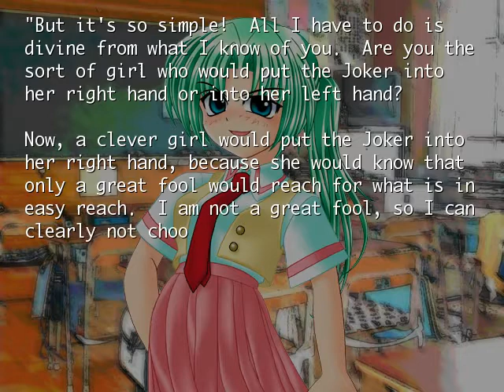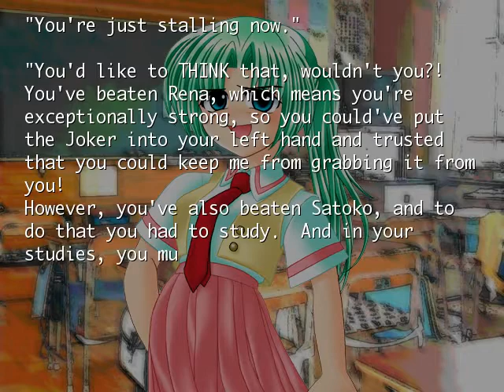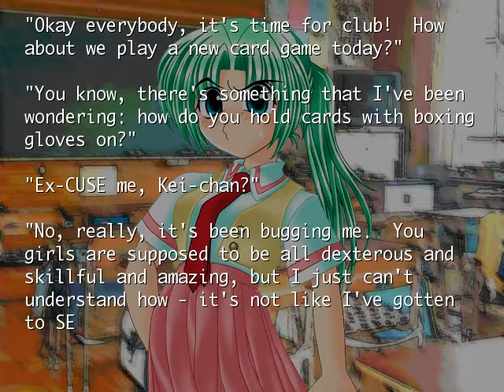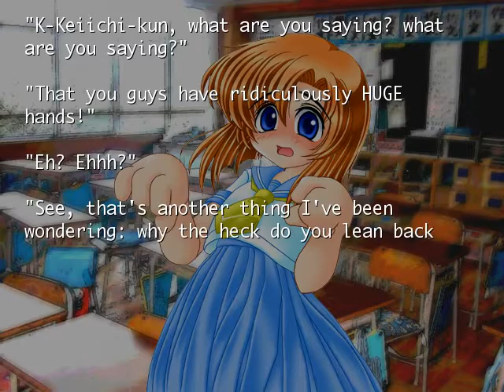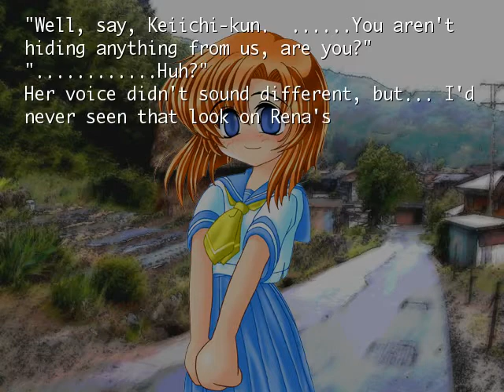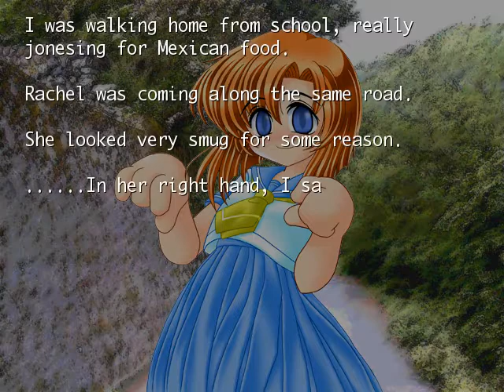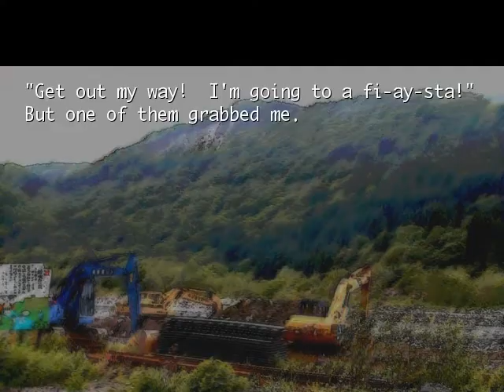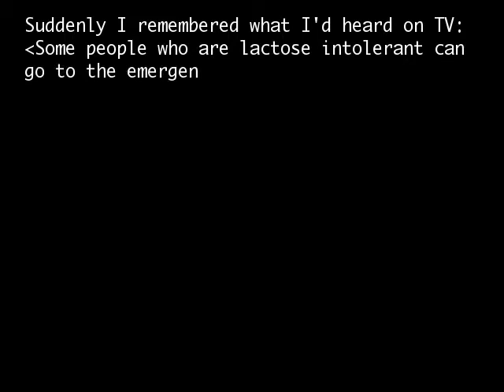Higurashi no Naku Koro Ni:Onikakushi Arc - 52 [OMAKE - ENGLISH OUTTAKES]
This is the sound novel/visual novel/game.

I'm sorry that the video has some weird colouring sometimes. My file is good and I've uploaded this at least twice in private but the ones that have it always keep it so...I can't do anything about it, YT just destroys some videos :V